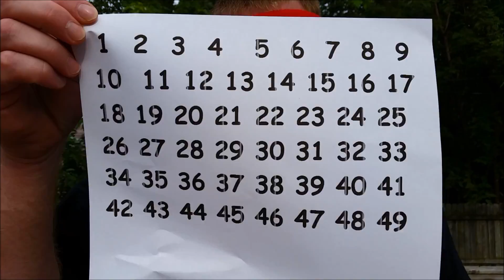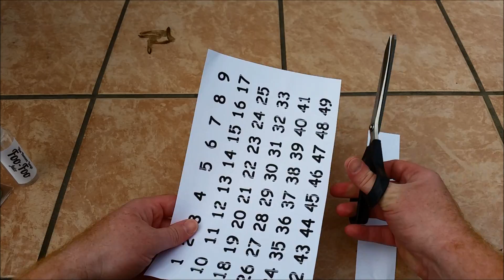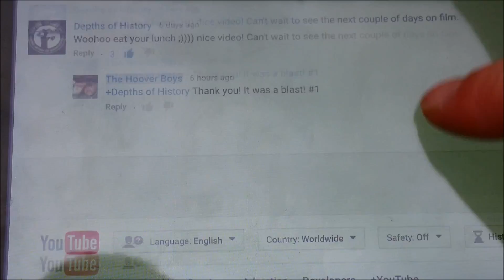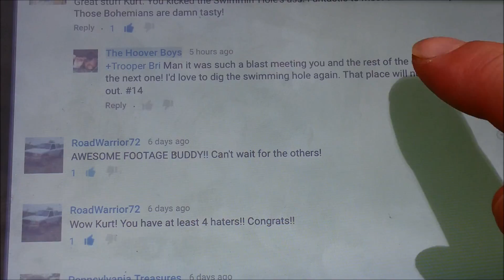1000 Subscriber Giveaway!! The Hoover Boys 1K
I can't Thank You all enough for all the support. Here's a small token of appreciation from me to you. Congratulations to the Winners!!